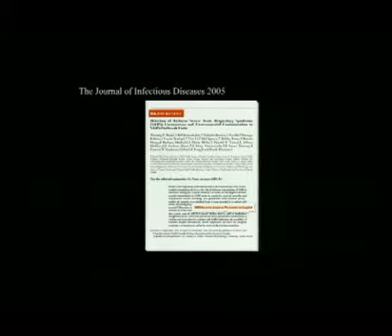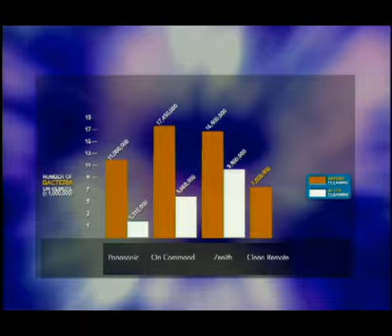Health Threats from Tv Remote Controls - Clean Remote